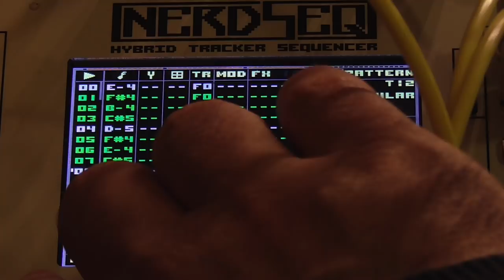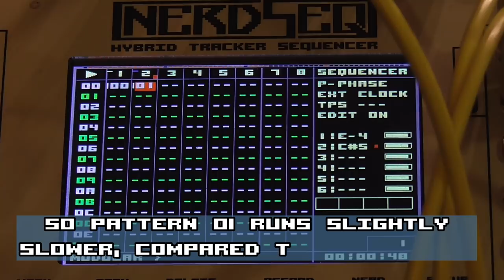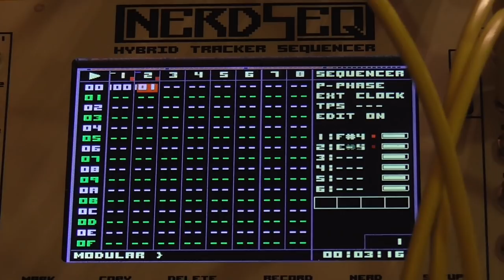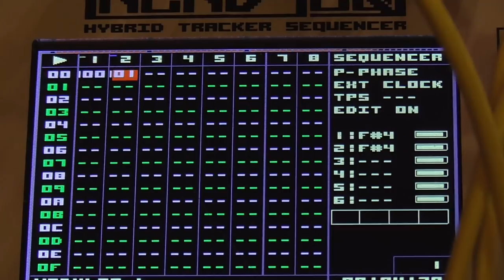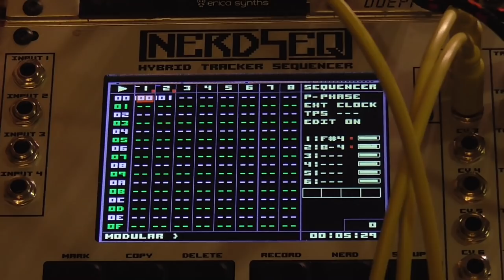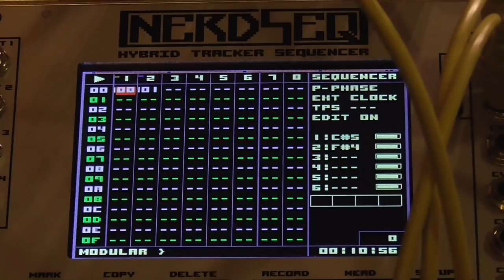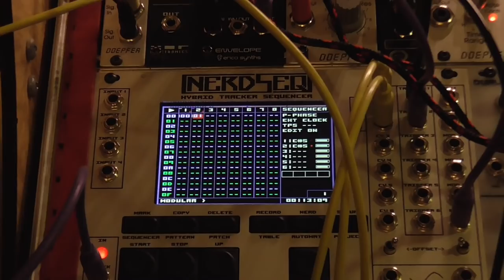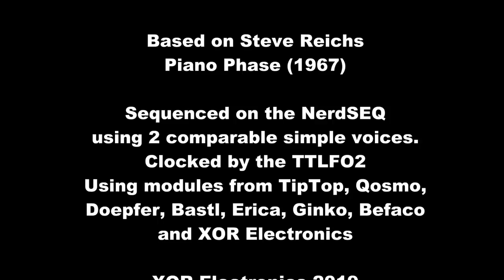Piano Phase sequenced on the NerdSEQ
This is the well known Piano Phase originally by Steve Reich (1967) played on XOR Electronics NerdSEQ Eurorack sequencer.

It starts with the same pattern (00) playing 2 simple voices on 2 tracks. Each step of the 12 note long sequence needs 32 clock pulses to get to the next step. While playing i clone one pattern (00) into a new one (01). Pattern 01 contains now the same sequence. In Pattern 01 I change the groove setting from 32 (W) to 31 (V), so this step needs only 31 clock pulses instead of 32. You can see the decimal number right below. So now this pattern 01 on track 2 plays slightly faster than Pattern 00 on track 1.